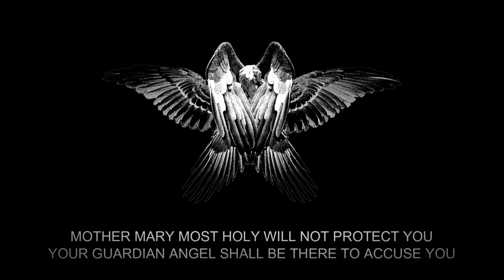Embrace The Wrath of God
~ Embrace ~